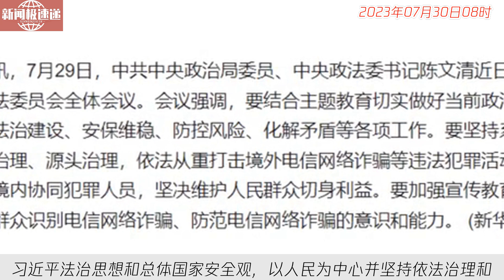中国新闻07月30日08时：中央政法委：依法从重打击境外电信网络诈骗等违法犯罪活动 依法从重打击境内协同犯罪人员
陈文清主持召开中央政法委员会全体会议，强调要从重打击境外电信网络诈骗等违法犯罪活动，以及境内协同犯罪人员。会议指出要贯彻习近平法治思想和总体国家安全观，以人民为中心并坚持依法治理和系统治理。会议强调加强宣传教育，提高人民群众识别电信网络诈骗并防范的意识和能力。这一举措旨在维护人民群众的利益，推进法治建设、安保维稳、防控风险以及化解矛盾等相关工作。